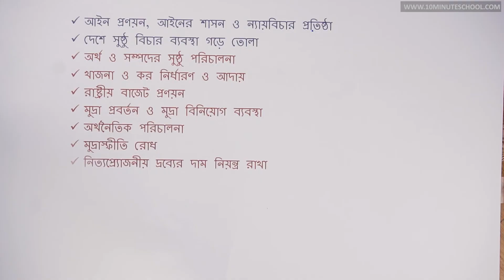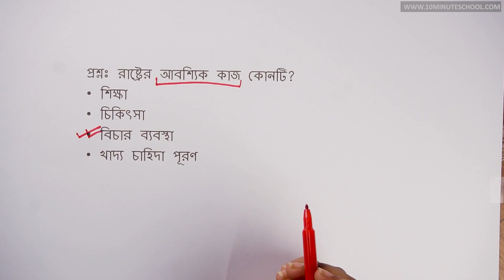০৬.০৩. অধ্যায় ৬ : রাষ্ট্র, নাগরিকতা ও আইন - রাষ্ট্রের কার্যাবলি (The Activities of the State) [SSC]